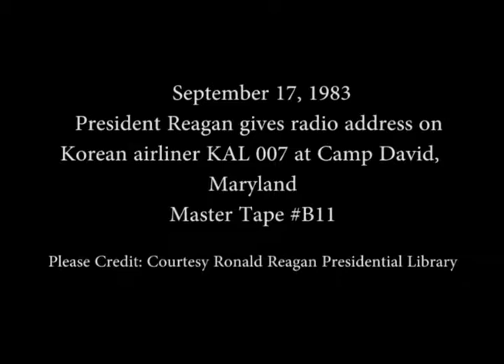President Reagan’s Radio Address to the Nation on the Korean Airliner on September 17, 1983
Full Title: President Reagan’s Radio Address to the Nation on the Korean Airliner (KAL 007) at Camp David, Maryland on September 17, 1983

Access Restriction(s):Unrestricted
Use Restriction(s):Unrestricted